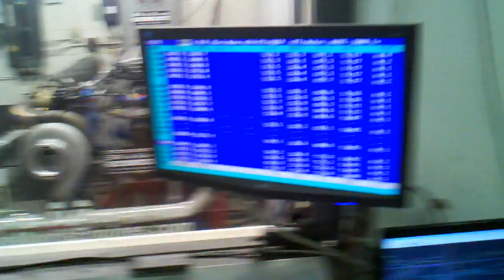Twin Bullseye Power 88s - 2940hp at 29psi at SME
Dyno testing at Steve Morris Engines.

Final numbers: 3040 at 29 psi